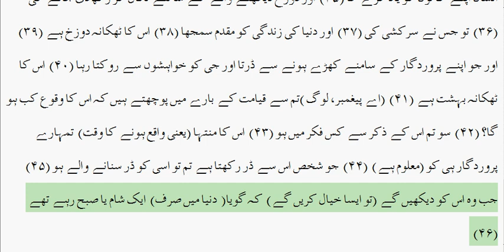Surah Naziat Urdu Translation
Surah An Naziat is Makki Surah. It is the 79th Surah of Quran. It comprises of 49 Ayat and 1 Ruku.